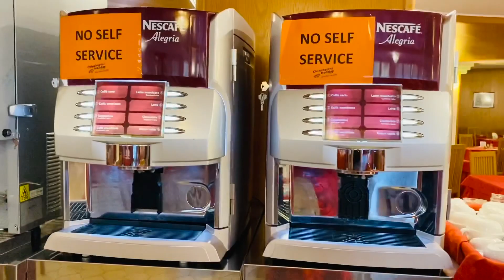Buffet Breakfast at Lake Garda Italy🇮🇹 কি এমন হলো Malcesine তে যে Monte Baldo যাওয়া হলো না 😢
Summer vacation is a pleasant and happy holiday times. This summer we have our vacation in Desenzano del Garda, Sirmione, Lake Gara, Malcesine, and Monte Baldo, Italy. Five wonderful places in northern Italy. In this video you can enjoy the trip from Lake Garda to Malcesine and then Malcesine to Monte Baldo. Mind blowing natural scene will inspire you be there.  Please stay with us to get the experience so that you can make your next travel plan.

We are pleased that you find our channel and videos.
Here we share travelling, cooking, gardening, and remedy vlogs and the vlogs of our daily life.

This is a Bangla Vlogs channel and all the videos are in BENGALI Language with subtitle is in English.

Rita's World Vlog and Remedy.